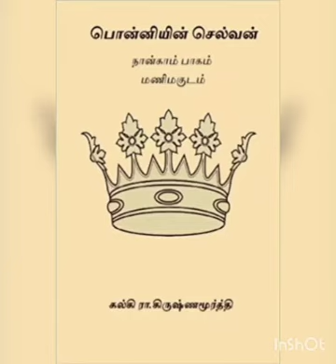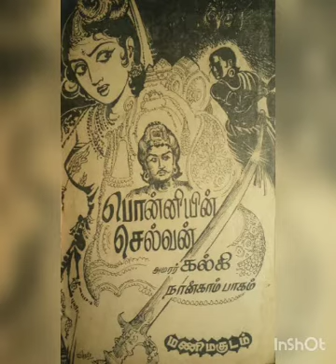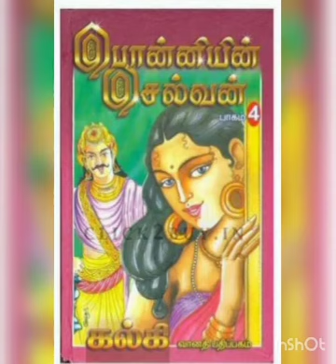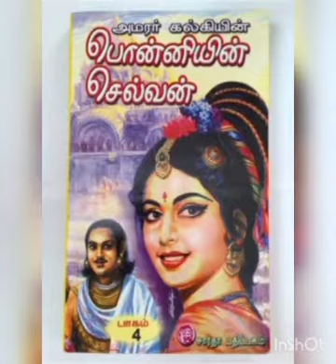Ponniyin Selvan | Part 4 | Chapter #30 | Kuttrachatu